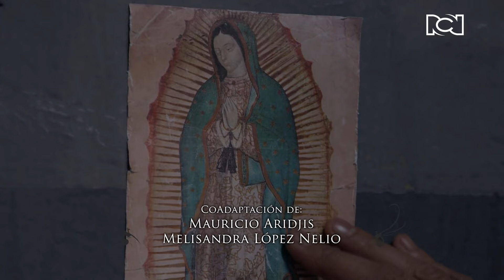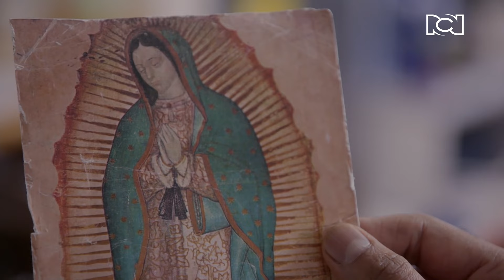La rosa de Guadalupe LA ÚNICA VERDAD Part 1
la rosa de guadalupe doble filo